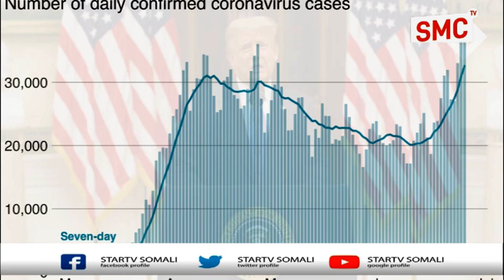"waan sameynay wixii aan u nimid in aan sameyno- iyo ka badan-ba" Donald Trump